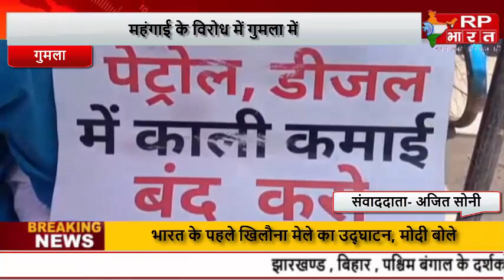GUMLA महंगाई के मुद्दे पर कांग्रेसियों ने केंद्र सरकार के खिलाफ फूंका बिगुल@RP BHARAT